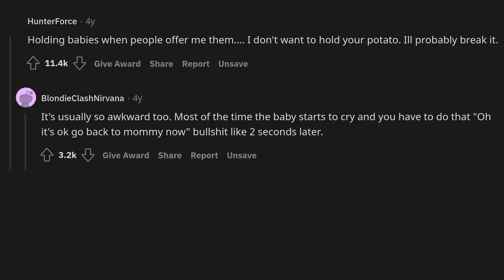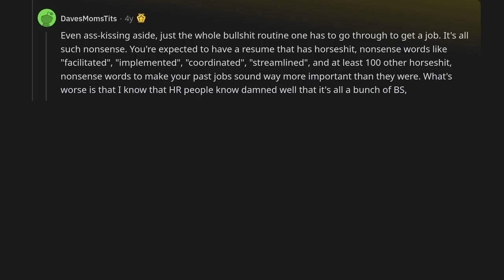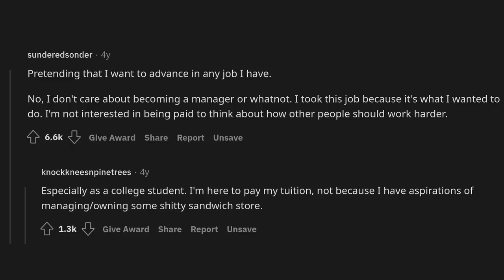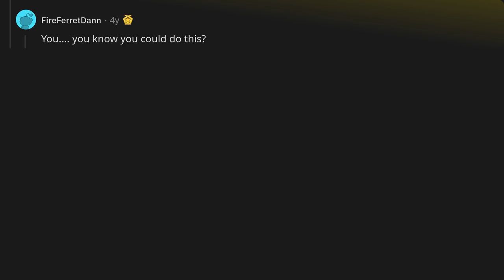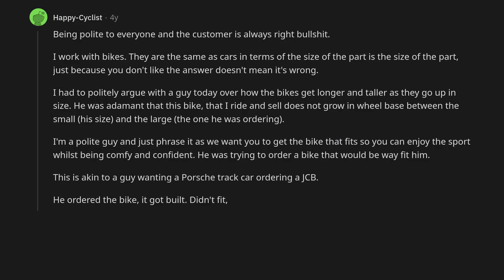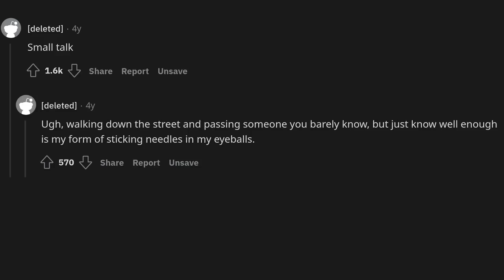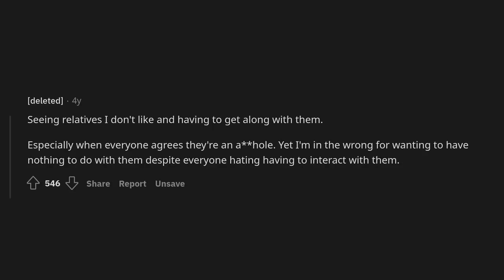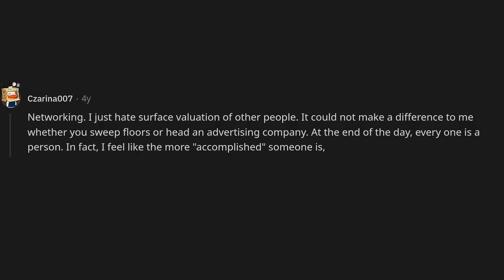What socially expected thing do you hate doing the most?